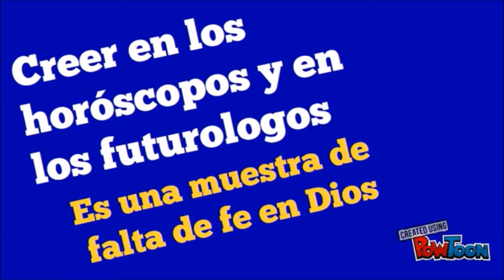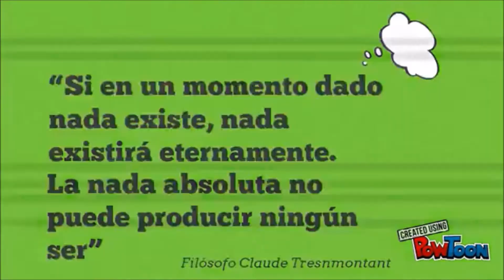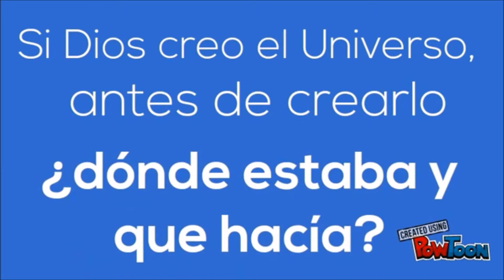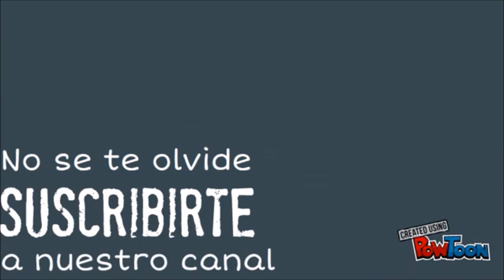DIOS Y LA ASTROLOGÍA, CUANDO SE CREÓ DIOS, ETC. | EL COSMO Y DIOS 2 | KATOLIKO DIGITAL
¿Cuales son las relaciones que tiene Dios con el Cosmos? Este video habla sobre la Astrología, la creación de Dios y del origen de todas las cosas.

Dios y la Astrología
Es un error creer que gracias a la alineación de los astros podremos conocer nuestro futuro y que por la posición de las estrellas es mejor realizar actividades en días específicos.

Creer en los horóscopos o futurólogos (como Nostradamus) es una muestra de falta de fe en Dios.

Por ejemplo, en agosto de 1999 se hizo eco a la profecía de Nostradamus del fin del mundo en ese mismo año.
La profecía, como podemos ver hoy, fue un total fracaso.

Cuando se creó Dios
Dios siempre ha existido y siempre existirá.

Sería absurdo decir que hubo un tiempo en que no existía nada. En ese caso jamás podría empezar a existir algo, porque la nada no puede crear algo.

“Si en un momento dado nada existe, nada existirá eternamente. La nada absoluta no puede producir ningún ser” Filósofo Claude Tresnmontant

Algunas preguntas capciosas que puedes escuchar:

Si el mundo lo hizo Dios ¿quién hizo a Dios?
Nadie. Porque Dios es el primero, y el primero tiene que ser eterno. Si lo hubiera hecho otro sería el segundo, y Dios es el primer Ser.

Si Dios creó el Universo, antes de crearlo ¿dónde estaba y que hacía?
Dios, como no es materia, está fuera del tiempo y del espacio.

De donde vienen todas las cosas
Todas las cosas del Cosmos vienen unas de otras. Un hombre viene de otro hombre, una flor de otra flor, etc.

Cada ser existente es como un anillo, cada anillo está colgado a otro y así sucesivamente. Si subimos por la cadena llegaremos al primer anillo y ¿Quién sostiene el primer anillo? No puede ser otro anillo, pues no sería el primero, y no puede estar colgado en el aire, porque si no se caería la cadena. Debe de haber algo que sostiene la cadena y ese algo es Dios.

Referencias:
Para Salvarte Jorge Loring

KATOLIKO DIGITAL